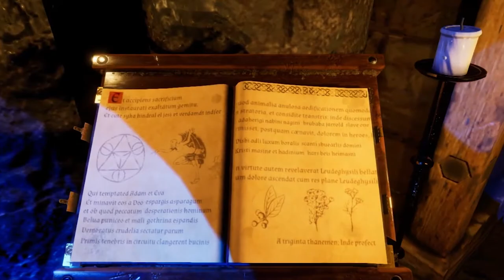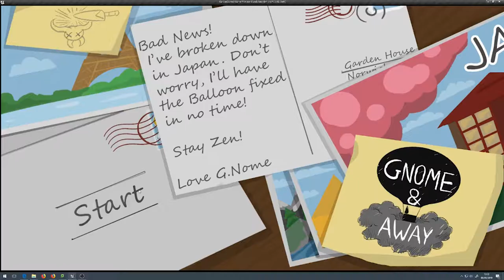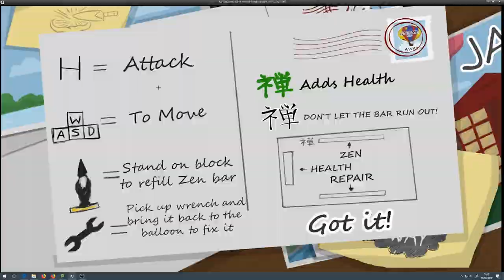BA Games Art and Design showreel, 2019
In this showreel, you can explore the worlds, environments and virtual reality that Norwich University of the Arts' BA Games Art and Design students have designed and created.